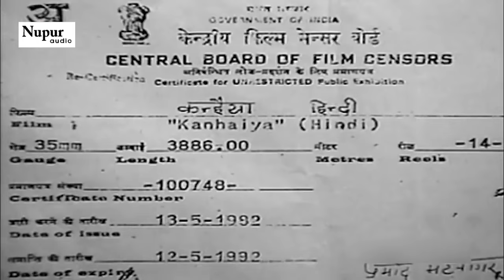Kanhaiya (1959) Full Movie B&W Romantc Movie | Raj Kapoor, Nutan, Lalita Pawar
Director: Om Prakash
Producer: Pachhi, Sant Singh
Genre: Romance
Year: 1959
Cast: Raj Kapoor, Nutan, Lalita Pawar

Synopsis: Shanno lives with her mother, Paro, a housewife, and her dad, Nathamal, in a small village in India. Paro is aware that her daughter is a little special as she has seen her behave strangely, and at times sit and talk with a cow in their stable. Then of course there is her devotion to Bhagwan Shri Kishan alias Kanhaiya, and she wonders off alone in the woods dancing to the tune of her Kanhaiya. Until one day, she actually meets Kanhaiya and falls in his arms. The news spreads like wildfire that Kanhaiya and Shanno are having an affair, and in order to stay in the same village, they must first get married. Shanno is thrilled at this and gives her consent. Kanhaiya cannot believe his luck that he is marrying a beautiful girl like Shanno. During the marriage, Shanno gets a shock when she sees who her "Kanhaiya" really - the town drunk and slacker, who had taken advantage of her love for Bhagwan Shri Kishan, played with her emotions, and now is bent upon marrying her. Watch what the Village Panchayat does, when Shanno refuses to marry Kanhaiya, and is ready to even light herself on a funeral pyre. And all this happens when the village falls in the grip of a killer plague that may well devastate their community.